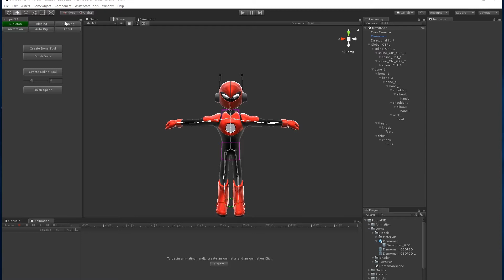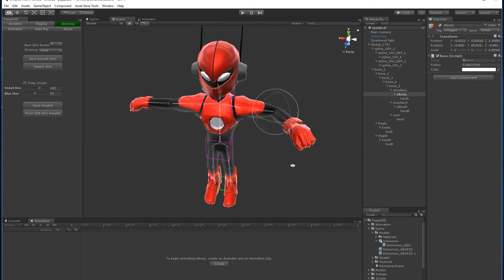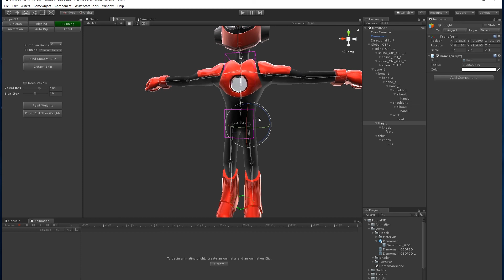Puppet3D Tutorial p5 - Skinning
Part 5 - How to Bind your character to the bones